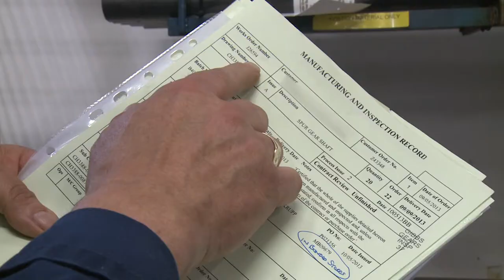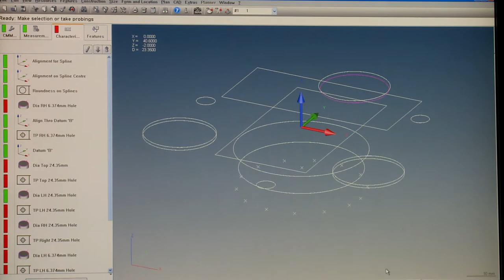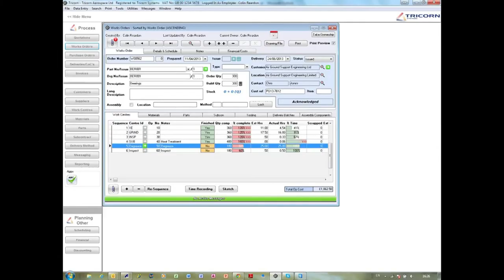Precision Gear Manufacturers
Gear manufacturer Gibbs Gears Precision Engineers Limited (established for more than 60 years) is a high quality gear company, serving both the UK and worldwide markets.